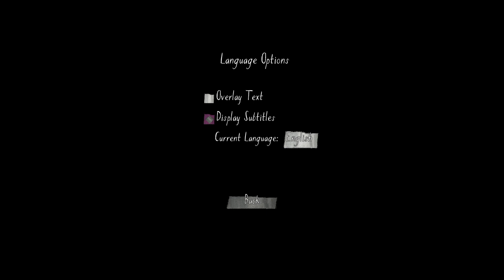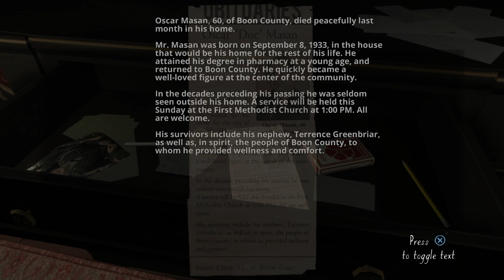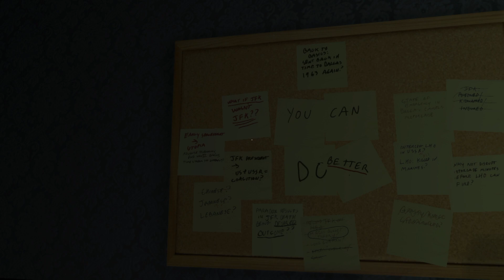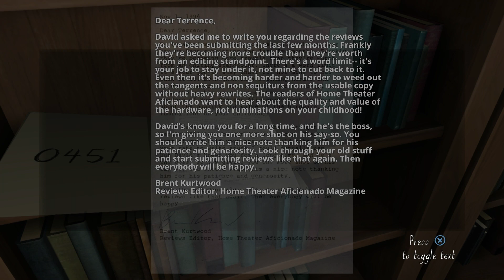Talkthrough: Gone Home Part.1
Today is the day! We finished up the sad, yet amazing first tree game and the bois, Jake and Christian are going home! To good ole horror sort of adventure games like gone home!!
Check back every weekday at 2 PM CST for a new video